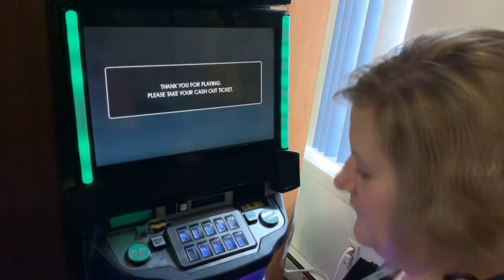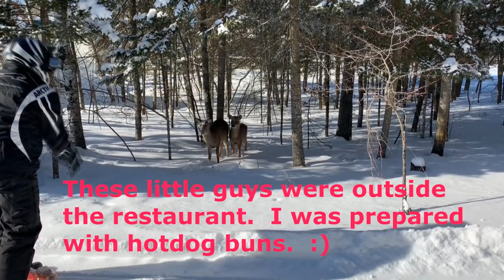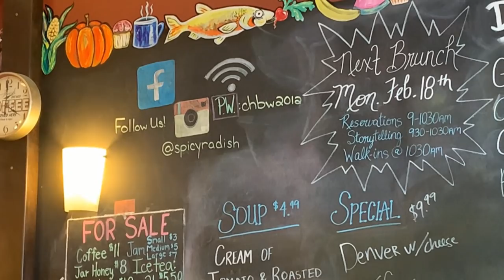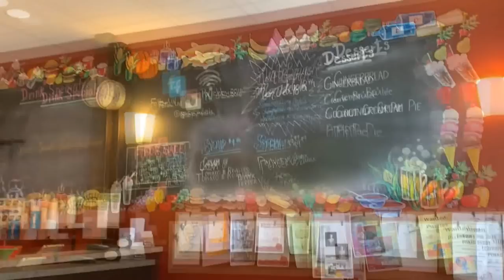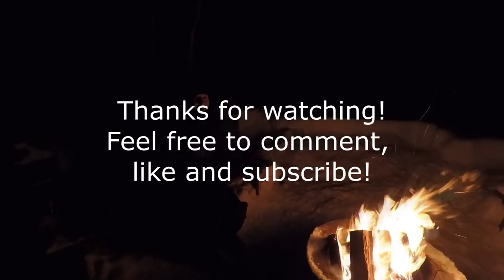Lisa visits the Whiteshell Provincial Park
Russ and I went to the Whiteshell provincial park to ride our snowmobiles but also to enjoy the beautiful scenery and wildlife as well as enjoy some good food!